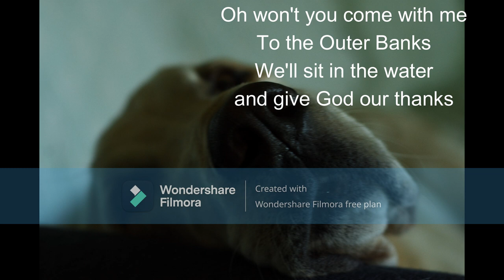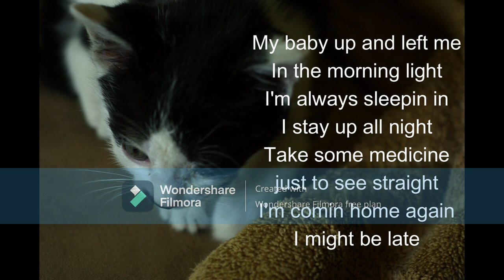Grace Has Us (original tune by Edwin Parry)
I wrote these chords and lyrics a while back.  Just finally getting to recording a little version of the song.